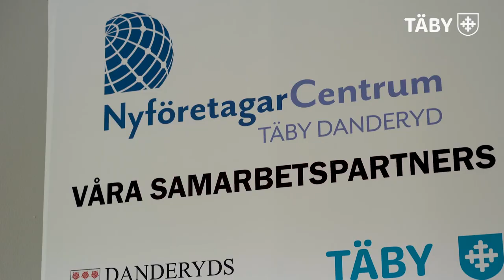Budget och satsningar 2022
Nu har kommunfullmäktige klubbat Täby kommuns verksamhetsplan och budget för år 2022!

Budgeten innehåller bland annat extra satsningar på trafiken, skolan, föräldramottagningen och nyföretagarcentrum samtidigt som skatten lämnas oförändrad.